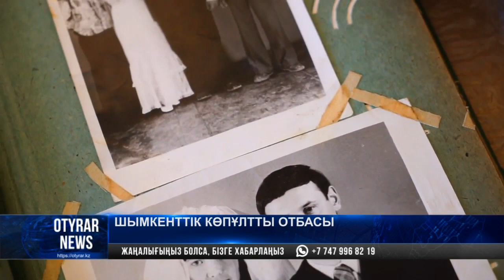Шымкенттік көпұлтты отбасы